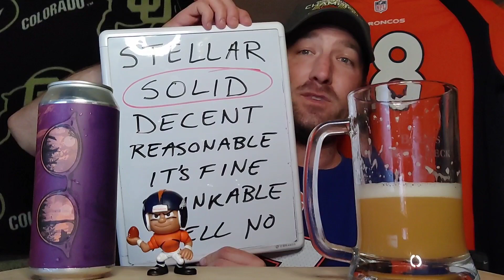NFLDraft Day!🏈🍻 Vitamin Sea - Double Spring Double IPA Beer Review BrewswithBeck 🍻👍